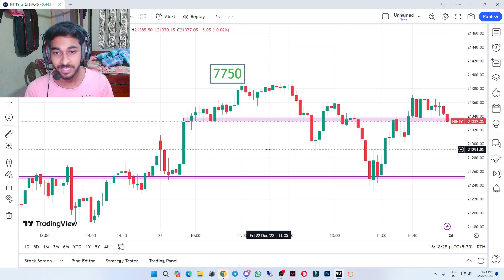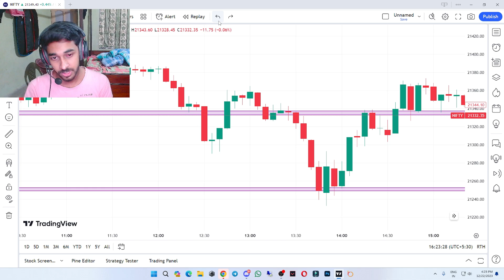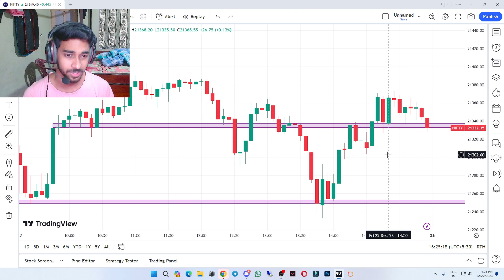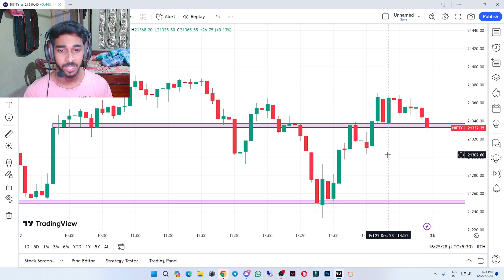Scalping Strategy | Nifty 50 Trading Loss 22 Dec | Best Intraday Trading Bank Nifty Prediction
Nifty 50 Trading Loss 22 Dec || Best Intraday Trading Bank Nifty & Nifty Prediction

related topic-
nifty 50,
nifty 50 analysis today,
nifty 50 anand srinivasan,
nifty 50 analysis for tomorrow,
nifty 50 app,
nifty 50 and bank nifty,
nifty 50 account opening,
nifty 50 and nifty next 50 index fund,
nifty 50 astrophotography,
nifty 50 ankur warikoo,
axis nifty 50 index fund,
about nifty 50,
angel one nifty 50,
aditya birla sun life nifty 50 etf,
all about nifty 50,
aaj ka nifty 50 live,
aaj ka market nifty 50,
aaj nifty 50 mein kya hoga,
nifty 50 bank nifty option trading live,
nifty 50 buy or sell zerodha,
nifty 50 buy or sell groww,
nifty 50 best stock for investment,
nifty 50 best indicator,
nifty 50 best trading strategy,
nifty 50 bees etf,
nifty 50 best telegram channel,
nifty 50 bank nifty kya hota hai,
nifty 50 best mutual fund,
best nifty 50 index mutual fund,
best nifty 50 index fund,
bank nifty vs nifty 50,
best nifty 50 etf,
best nifty 50 index mutual fund 2023,
best indicator for nifty 50,
best nifty 50 index mutual fund tamil,
buy nifty 50 in zerodha,
bandhan nifty 50 index fund,
bank nifty 50 points strategy,
nifty 50 csgo,
nifty 50 company list 2023,
nifty 50 company list 2022,
nifty 50 call put option,
nifty 50 chart analysis,
nifty 50 components,
nifty 50 canon,
nifty 50 cmac,
nifty 50 call put option groww app,
nifty 50 canon m50,
chhota trader nifty 50,
components of nifty 50,
can we buy nifty 50,
camarilla pivot points strategy nifty 50,
candlestick pattern hindi nifty 50,
current pe ratio of nifty 50,
companies in nifty 50,
chart pattern in nifty 50,
companies under nifty 50,
chatgpt trading strategy for nifty 50,
nifty 50 dividend,
nifty 50 dividend stocks,
nifty 50 daily analysis,
nifty 50 down reason today,
nifty 50 dominator,
nifty 50 dr vivek bindra,
nifty 50 delivery trading,
nifty 50 delivery trading kaise kare,
nifty 50 delivery,
nifty 50 depends on,
dsp nifty 50 equal weight index fund,
dow jones vs nifty 50,
difference between banknifty and nifty 50,
dsp nifty 50 index fund,
direct invest in nifty 50,
difference between nifty50 and nifty bees,
dow jones effect on nifty 50,
difference between nifty50 and nifty future,
dsp equal nifty 50 fund,
downtrend nifty 50,
nifty 50 etf,
nifty 50 expiry strategy,
nifty 50 etf how to invest,
nifty 50 equal weight index fund,
nifty 50 explained,
nifty 50 expiry,
nifty 50 etf vs index fund,
nifty 50 expiry date,
nifty 50 elliott wave analysis,
nifty 50 explained in tamil,
etf nifty 50,
elss nifty 50 tax saver index fund,
expiry day option trading nifty 50,
elliott wave nifty 50,
explain nifty 50,
exness nifty 50,
elss nifty 50,
expiry day nifty 50 option strategy,
everything about nifty 50,
elss vs nifty 50,
nifty 50 futures trading,
nifty 50 for beginners,
nifty 50 futures,
nifty 50 free calls telegram channel,
nifty 50 for monday,
nifty 50 forecast,
nifty 50 full details in hindi,
nifty 50 for tomorrow,
nifty 50 full course,
nifty 50 f&o today,
finnifty vs nifty 50,
friday nifty 50,
f&o nifty 50,
fundamental analysis of nifty 50,
factors affecting nifty 50,
full knowledge of nifty 50,
fifty nifty 50 states song,
flexi cap vs nifty 50,
fundamentals of nifty 50,
nifty 50 vs nifty,
nifty 50 groww app,
nifty 50 gap up or down,
nifty 50 ghanshyam tech,
nifty 50 game,
nifty 50 groww app charges,
nifty 50 ghanshyam,
nifty 50 graph study,
nifty 50 groww,
nifty 50 gigl,
nifty 50 gtt order zerodha,
groww nifty 50 me paise kaise lagaye,
grow app nifty 50 trading,
ghanshyam tech nifty 50,
grow app nifty 50 trading live,
groww app nifty 50 tamil,
groww nifty 50 option chain,
ghanshyam yadav nifty 50,
grow nifty 50 today,
gold vs nifty 50,
ghanshyam nifty 50,
nifty 50 halal or haram,
nifty 50 how to invest,
nifty 50 history,
nifty 50 hedging strategy,
nifty 50 how to trade,
nifty 50 historical data,
nifty 50 how to buy tamil,
nifty 50 historical returns,
nifty 50 high volatility stocks,
nifty 50 how it works,
how to invest in nifty 50,
how to buy nifty 50 in zerodha,
how to invest in nifty 50 in groww,
how to trade in nifty 50,
how to invest in nifty 50 index fund,
hdfc index fund nifty 50 plan,
how to invest in nifty 50 zerodha,
how to invest nifty 50 index,
how to buy nifty 50 in upstox,
how to buy nifty 50 in angel broking,
nifty 50 investment,
nifty 50 index fund tamil,
nifty 50 intraday trading in zerodha,
nifty 50 index fund me sip kaise kare,
nifty 50 investment tamil,
nifty 50 index mutual fund,